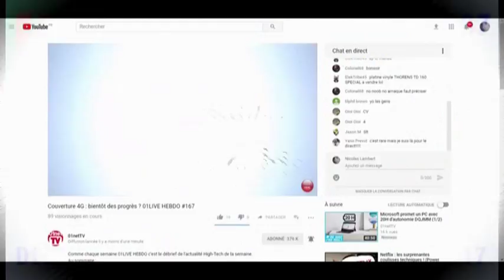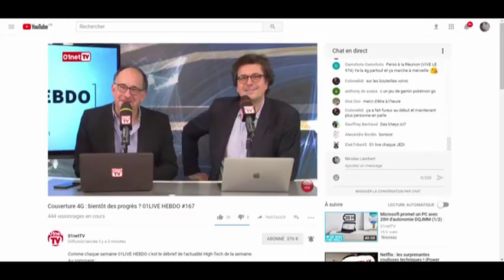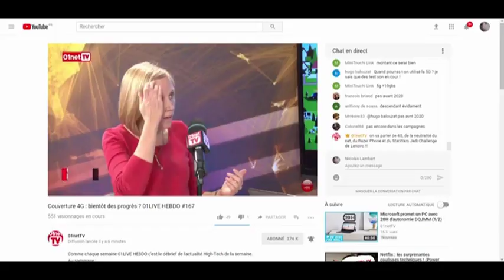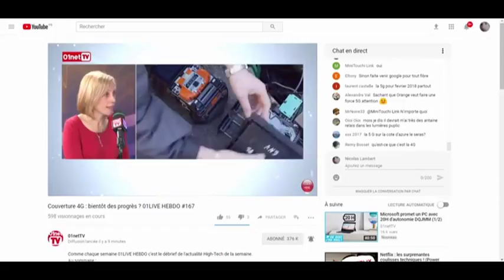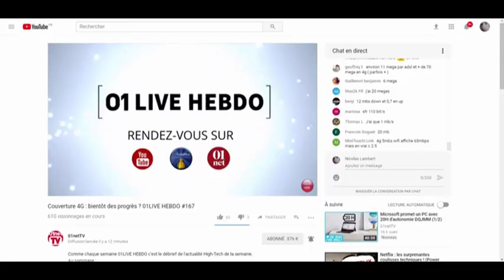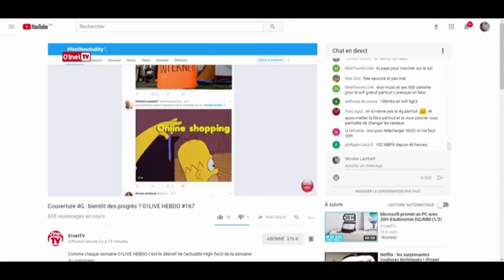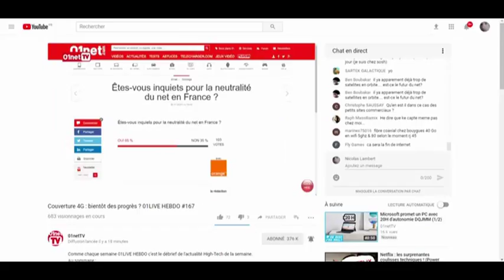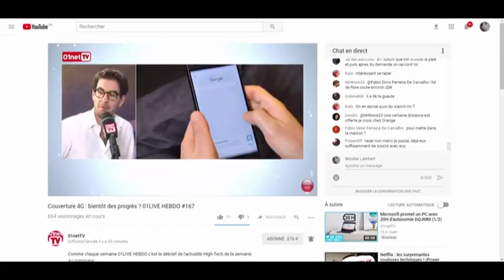01LIVE HEBDO 167 Couverture 4G bientôt des progrès